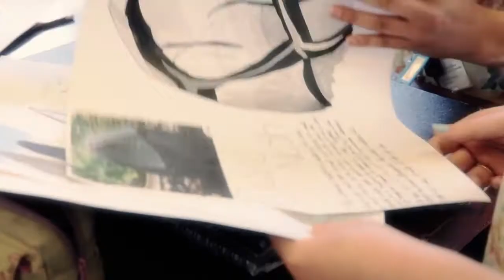Voice over by me for Halesowen College promo video